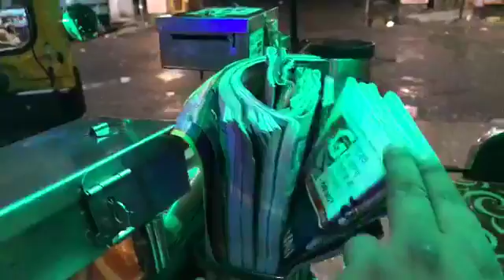Rickshaw of india